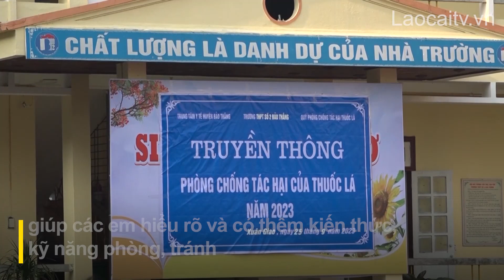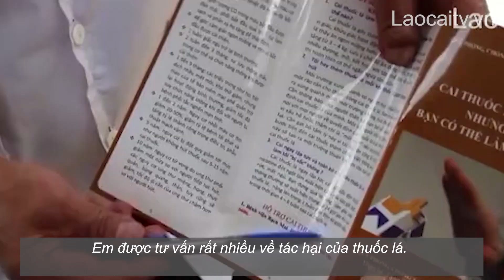Giúp học sinh nói "không" với thuốc lá | THLC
Laocaitv.vn - Theo số liệu của Bộ Y tế, tỷ lệ sử dụng thuốc lá trong học sinh, chủ yếu là nhóm tuổi từ 13-15 tăng từ 0,2% năm 2014 lên 0,8% năm 2022. Bên cạnh đó, việc sử dụng các sản phẩm mới như thuốc lá điện tử, thuốc lá nung nóng trong giới trẻ cũng tăng nhanh, gây nhiều hệ lụy. Để giảm thiểu thực trạng này rất cần sự phối hợp chặt chẽ giữa gia đình, nhà trường và cả xã hội.
Đài Phát thanh - Truyền hình Lào Cai